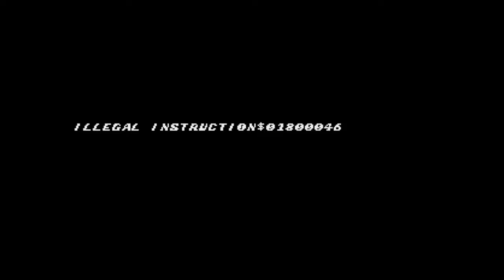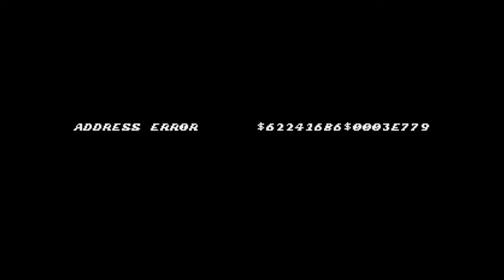SONIC 1 - CD CORRUPTION SHOWCASE!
Sup everybody. Since I haven't tried corrupting Sonic 1 and CD on here, I decided to use the RTC to show you guys what results I get from them. Hope you all enjoy! :)